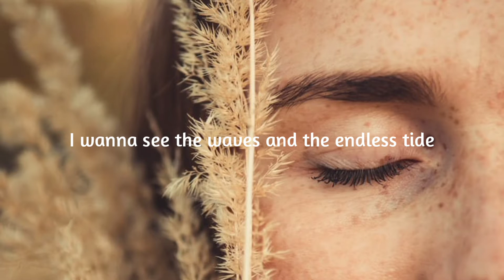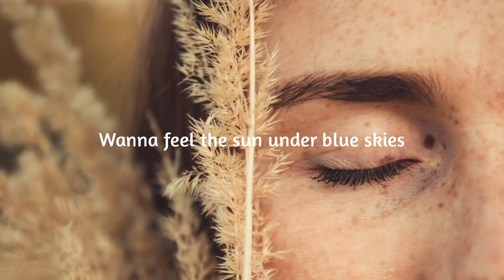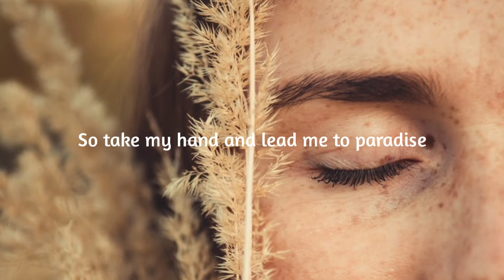Hard Grax And Severman, ft. Nathan Brumley - Sweet Dreams (Lyrics)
I've tried something new song today, I really hope you all will like it... ❤️

I hope you like this song n brighten your day :)❣️

keep supporting ❤️

Hard Grax ❤️

Severman ❤️

©️ If any producer or label has any kind of issue  regarding the song or the picture pls get to my notice. I try to improve my mistake n my fault.
Thank u:)